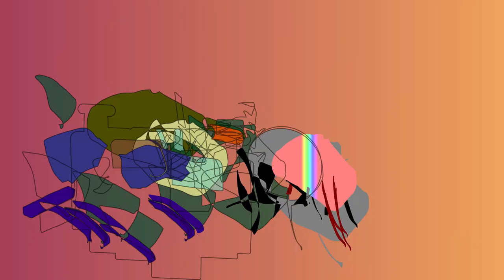QQ6 Trailer (Read description!)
YES! QQ6 Is going to involve ZOMBIES!
Zombeh World 4 confirmed

No there is no such drink as chromium. No zombies don't exist. This is all fictional and cartoony to begin with.